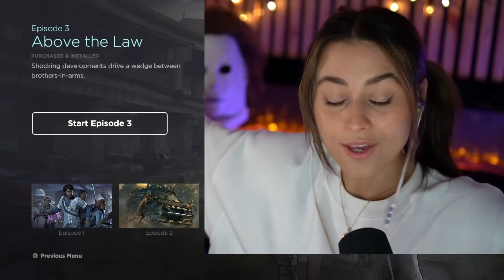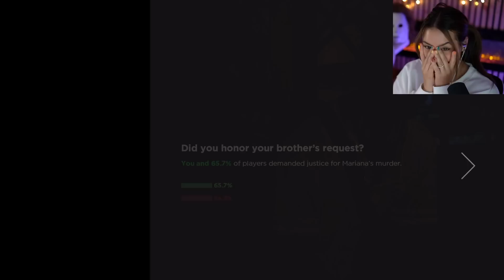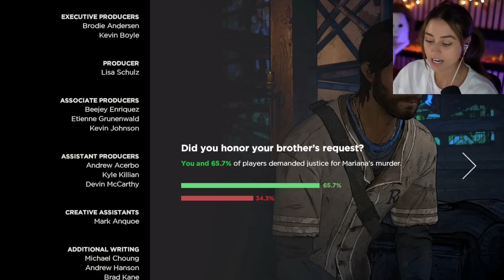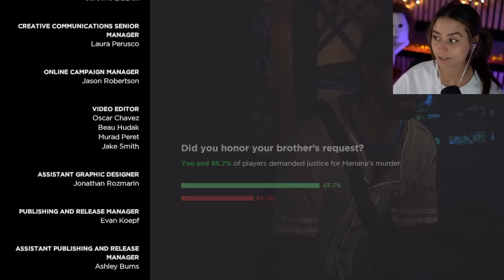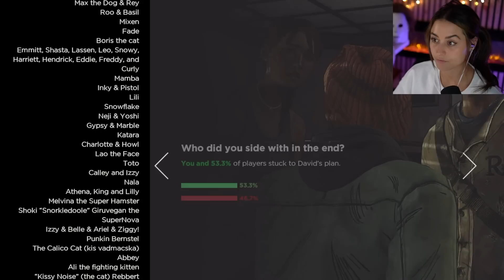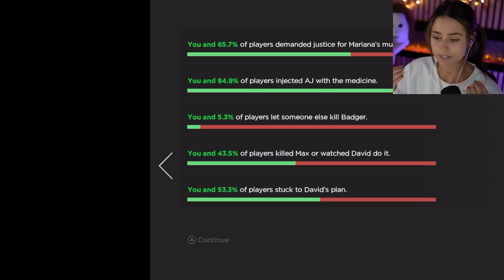The Cake is a Lie | The Walking Dead | Season 3 - Ep.3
Sniffles incoming! Still recovering from being sick but I hope y'all enjoy this episode. I love that we get to see the inner dynamics within a larger community, however it looks like more people, more pressure, and more problems. This season and the episode endings... they love torturing us!